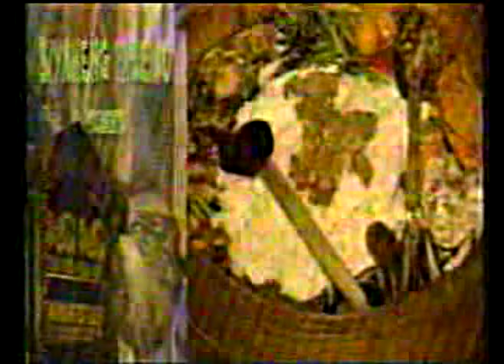asap stars at balaw balaw circa 1995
ASAP ch2 segment at balaw balaw resto with bespren JOAO mapa and Jolina Magdangal.